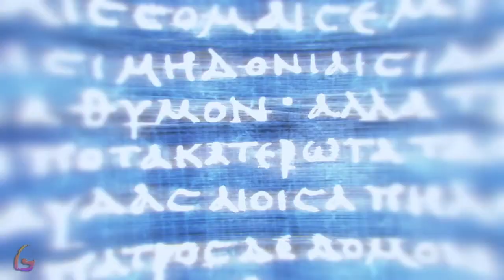Assassin's Creed Odyssey [The Serpent's Lair - Helping a Healer] Gameplay Walkthrough [Full Game]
Assassin's Creed Odyssey [The Serpent's Lair - Helping a Healer] Gameplay Walkthrough [Full Game] No Commentary

Assassin's Creed Odyssey Gameplay Walkthrough [FULL GAME] No Commentary will include the full game story on PC. This Assassin's Creed Odyssey Gameplay Walkthrough Full Game No Commentary is 60fps and will be in either 1080p or 1440p and will include a Gameplay Walkthrough of the Full Game Movie or All Cutscenes Longplay edition of Assassin's Creed Odyssey which is No Commentary, most likely in a video after the ending of the game Gameplay Walkthrough.

Assassin's Creed Odyssey is an action role-playing video game developed by Ubisoft. It's the successor to 2017's Assassin's Creed Origins. Assassin's Creed Odyssey was released worldwide for Microsoft Windows, PlayStation 4, Xbox One, and Nintendo Switch on October 5, 2018.

00:00 - Ad
01:00 - Snake in The Grass
07:00 - The Serpent's Lair
28:00 - Olive Wreath
31:00 - Helping a Healer
38:00 - Sins of the Past
42:00 - Precious Jewels
45:00 - I need a hero